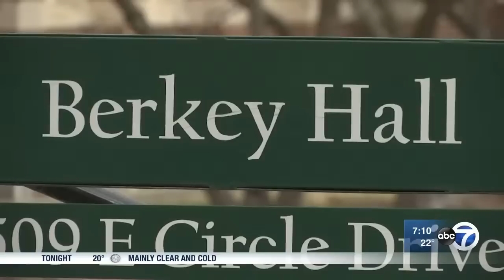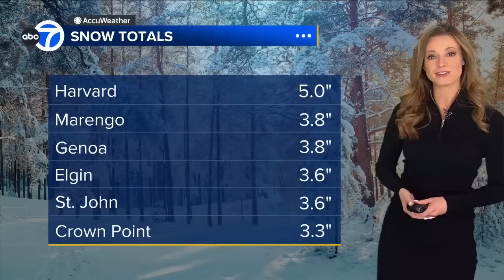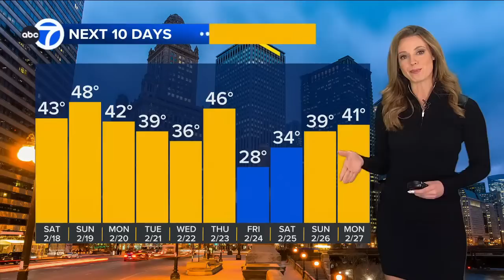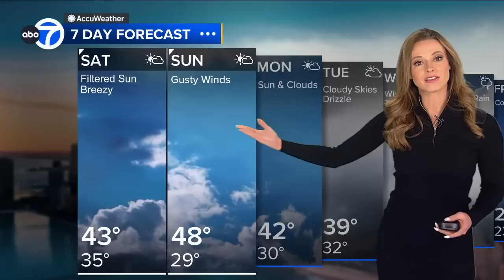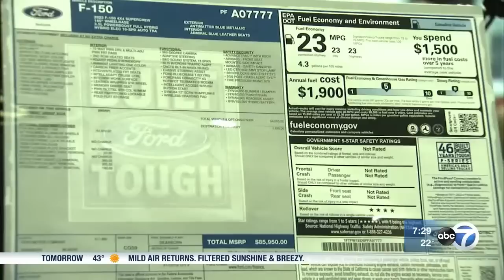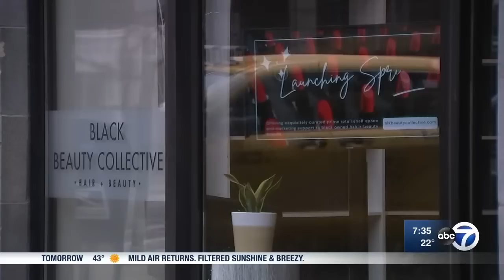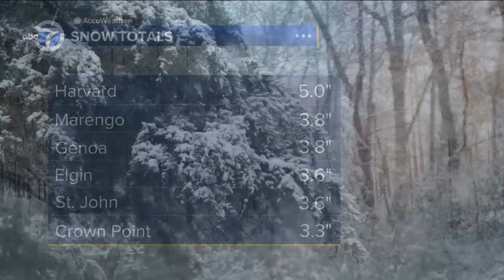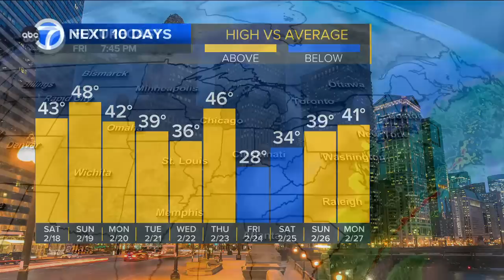LIVE: Eyewitness News at 7 p.m.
More breaking news at ABC7Chicago.com